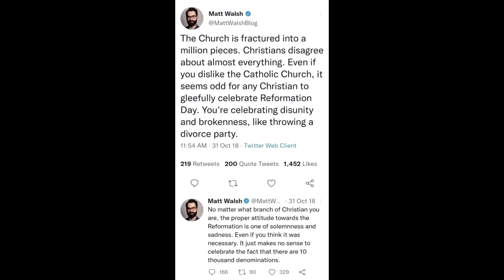Matt Walsh responding to Matt Wash's comment about the Reformation Day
This is a response to Matt Walsh's tweet about the reformation Day from 30th October 2018.
Instagram: Own The Truth Ministries (@ottministries)
Facebook: Own The Truth Ministries

intro sound:
NO COPYRIGHT Emotional and Inspiring Cinematic Background Music For Action Movie Trailers
Voices on the intro: John MacArthur, RC Sproul and Ravi Zacharias